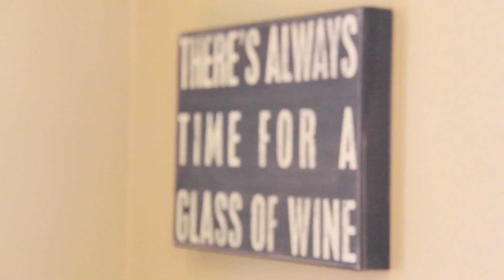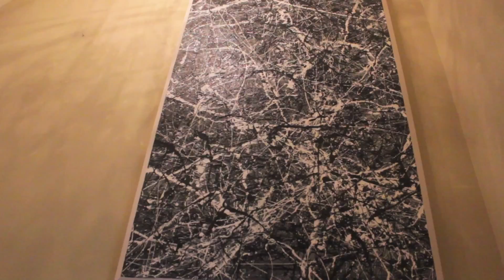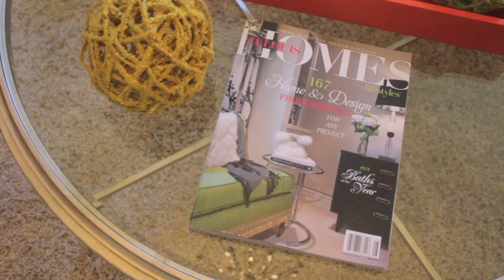Shades of Kenn Gray - Soulard part 2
The exciting reveal of the final redesign of a Soulard brownstone.